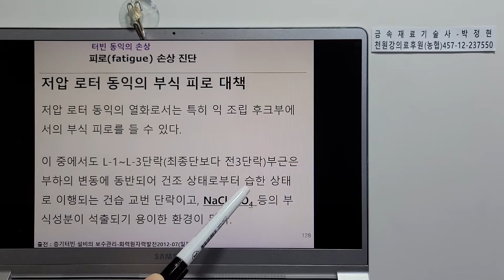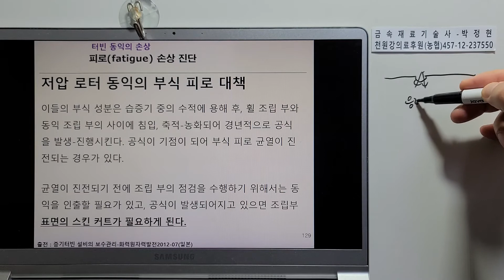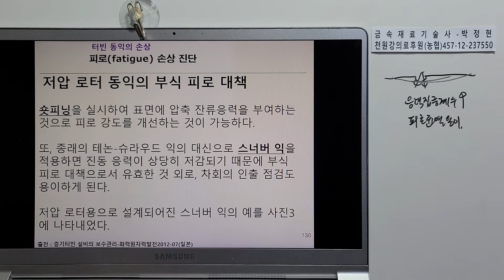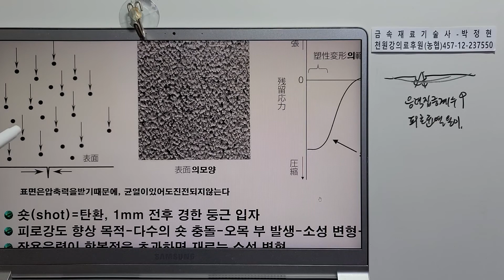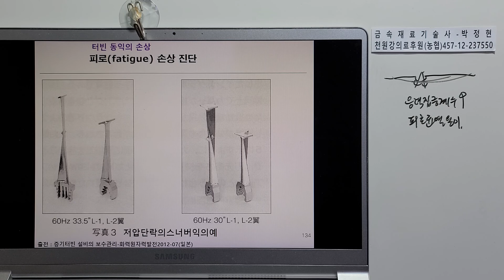금속재료985-손상진단및대책39 피로손상23 터빈 저압로터 동익의 부식피로대책 숏피닝 스너버익 NaCl SO4 농축 압축잔류응력